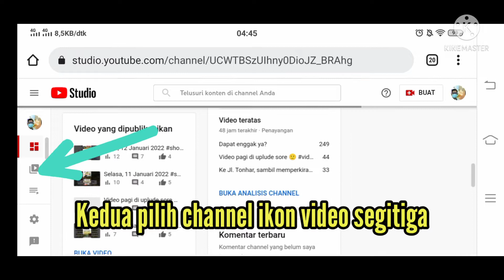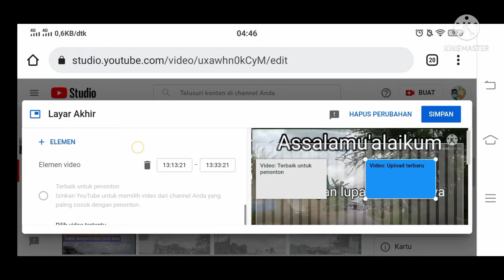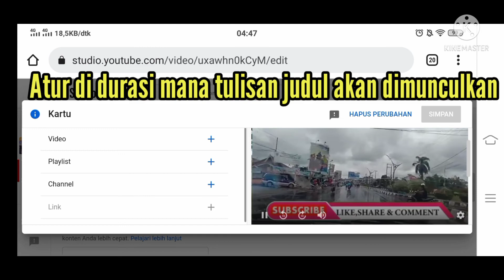Cara menambahkan video akhir di YouTube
cara menambahkan kartu di YouTube .

Terima kasih

bagaimana agar subscriber bertambah, bisa mintakan subscriber teman, S4S atau beli subscriber. tapi bisa hilang ya.
Bagaimana agar jam tayang nambah.
Bisa dengan menambahkan video akhir di setiap video. semoga bisa monetisasi ya.